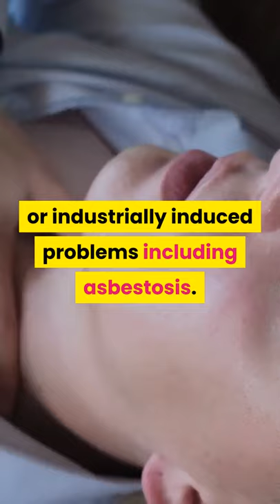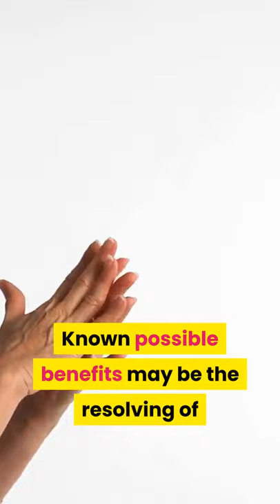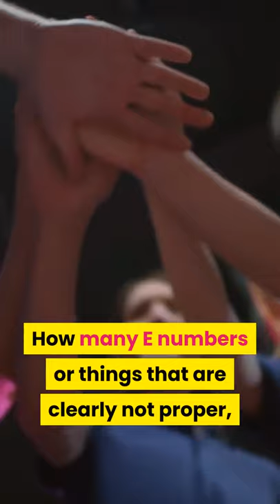[TIP] How A Natural Enzyme Can Improve And Maintain Your Health